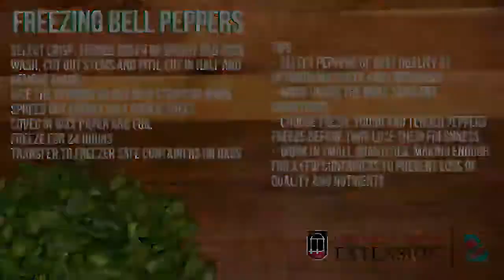Quick Kitchen Tips: Freezing Bell Peppers